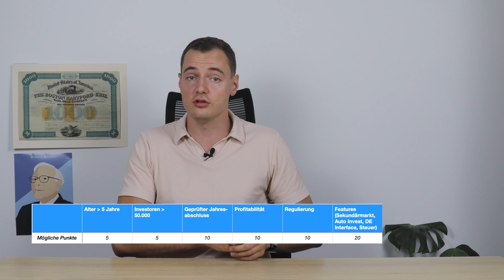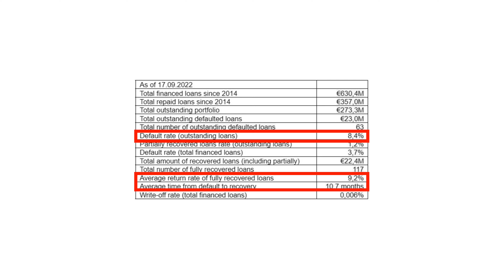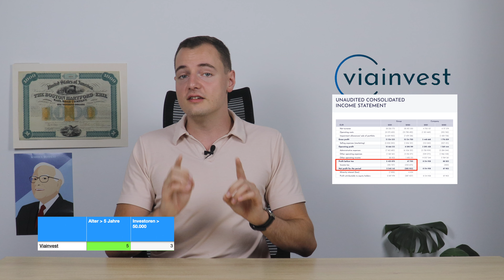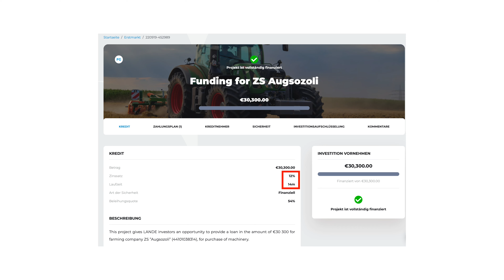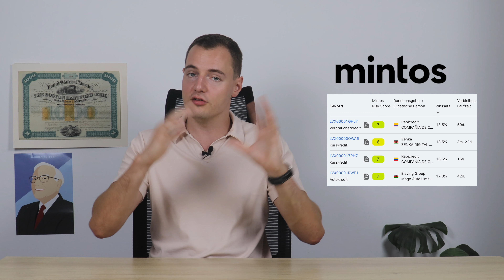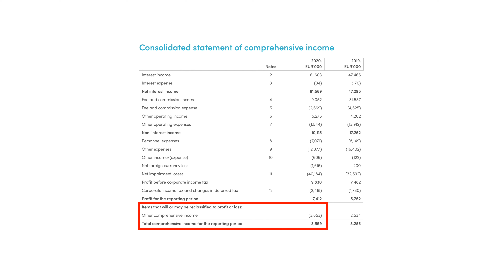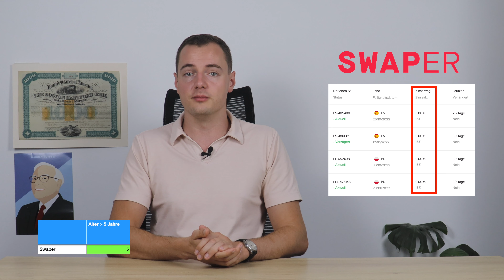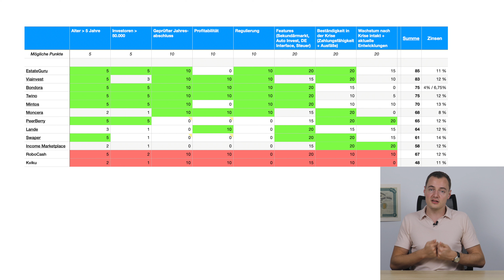Alles verliert - außer P2P! P2P Kredite Vergleich Q4 2022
P2P-Kredite mit Immobilien wachsen immer stärker. Woran liegt das? Welche Anbieter gibt es? Welcher passt zu mir? Die Antworten gibt's im Video :)

1️⃣ Werde Investor bei Estateguru mit bis zu 12% Zinsen und 0,5% Bonus durch diesen

2️⃣ Werde hier Investor bei ViaInvest und sicher dir 5€ Bonus durch diesen

3️⃣ Du möchtest mehr Sicherheiten mit Go & Grow und tägliche Liquidität bei 4% Zinsen? Hier geht's zu Bondora mit 5€ Bonus

4️⃣ Investiere bei Twino und sichere dir 15€ Bonus durch diesen

7️⃣ Hier geht's zu PeerBerry mit 0.5% Bonus durch diesen Link nach 30 Tagen

9️⃣ Werde jetzt Investor bei Swaper und sicher dir 14% Zinsen durch diesen

🔟 Sicher dir bis zu 15% Zinsen bei Income Marketplace + 1% Bonus auf dein Investment

📌 Hier zu Kviku mit 20€ Bonus ab 100€ Investment (Mindestdauer vom Investment: 12 Monate)

0:00 Start
0:37 Kriterien
3:19 Estateguru
6:48 Bondora
7:57 Viainvest
9:33 Lande
11:28 Mintos
13:11 Moncera
14:10 Twino
14:52 PeerBerry
16:02 Income Marketplace
17:29 Swaper
18:37 Kviku und Robocash
18:50 Fazit

Northern Finance